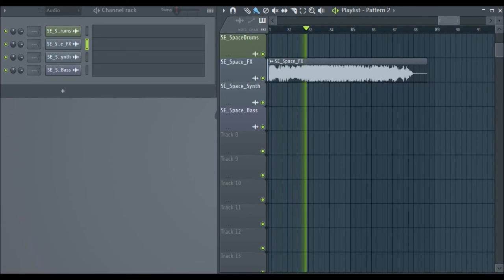Space Exploration Music Kit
Hey Everyone I Just Released A Music Kit For All Of You TechnoDaze Fans!!!
Destroy that Like Button! For More Music!